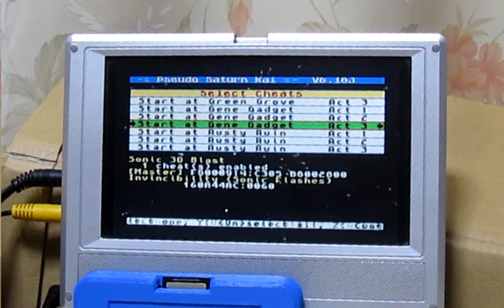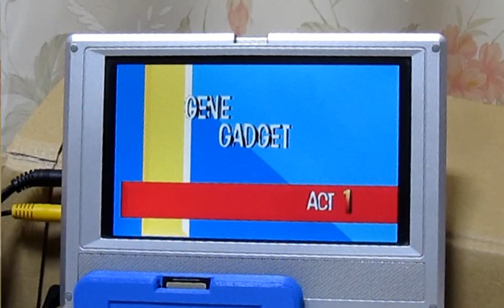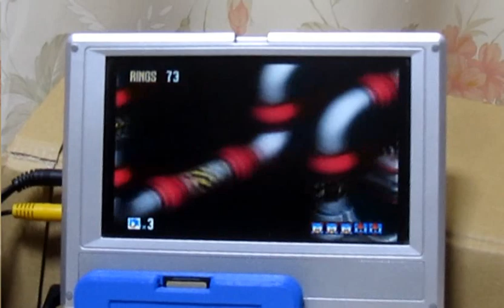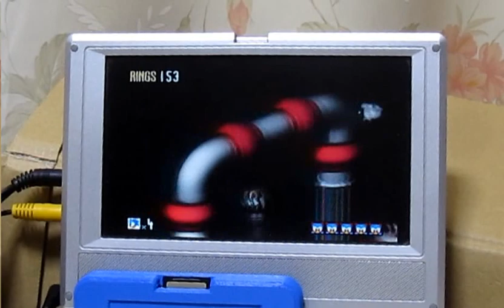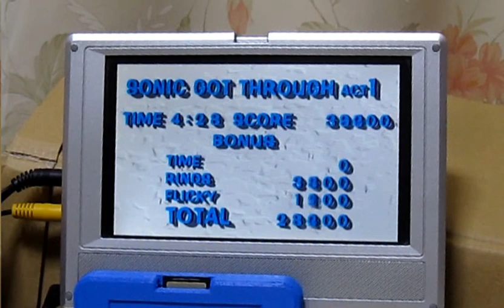Pseudo Saturn Kai Sonic 3D Blast Cheat Codes Test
Pseudo Saturn Kai is tested on Saturn Gamer's Cartridge : cheat codes work on other cartridges such as Action Replay, but Gamer's Cartridge is more convenient for testing since their firmware can be flashed from SD card.
Additionally this is also an occasion to show custom 3D printed shells for Gamer's Cartridge :) Big thanks to Zone66x for the good work !!

Pseudo Saturn Kai version used is v6.183, dated 2017/12/12. There are many changes from previous version used (v6.117, 2017/07/11), such as additional cheat codes speed improvement, cheat codes list cleanup, more debug features for me when testing codes support, etc.
Cheat codes are currently under beta testing and will be officially available on Pseudo Saturn Kai's next public release, which will be released "when it's done", ie when everything will work and be tested enough.

In this video, invincibility and stage select cheat code were tested. Invicibility code works fine, since Sonic was constatly blinking as just after being hit by an enemy. Stage select was initially not working, and needed fixing. It was initially using some combination of stage ID testing, then setting to ID of selected stage when level ID was initialized to one. However, timing between level ID initialization and usage of level ID (in order to show loading screen, load appropriate map files, etc) is very tight, hence code didn't had effect. As a countermeasure, I changed SH-2 instruction reading level ID from memory to the very convenient "load immediate" SH-2 opcode ("mov.w @r2, r1" to "mov 0xLL, r1" where LL is level code), which worked ... but level ID no longer increases, so that it's not possible to go to next level. Let's say that it's a feature for thoses wanting to train on a given level, so that I won't have to do additional fixing regarding this code.
I will try to improve theses codes, but this will be done later because if I spend time in individually fixing cheat code support for each games not working, I doubt I will even be able to release Pseudo Saturn Kai next version on 2018 :D

So, I tested a random level until the end, in order to verify that it's not possible to go to next level, and uploaded the video more or less as-is, with minor digital post-processing : I just digitally rotated the video, because no, I don't use tripod when taking videos. Special thanks to VirtualDub 1.10.4 for providing wonderful video filtering features :)
Oh, and sound is terrible, which seems to be caused from my old digital camera which is a 7 years old model, so please forgive this to it ! After noticing how poor S/N rate was, I wanted to mix video with some background music, but gave up because I couldn't find appropriate functionality in VirtualDub.
To sum up a long story, this video is as the other ones : one shot, poor gaming skillz, and no extra bling bling stuff :) I like the "raw" condition of my videos, so if you were looking for neat and fashioned video, you came to the wrong place !

for its great help regarding cheat codes documentation :)